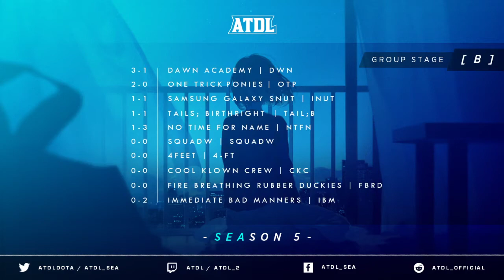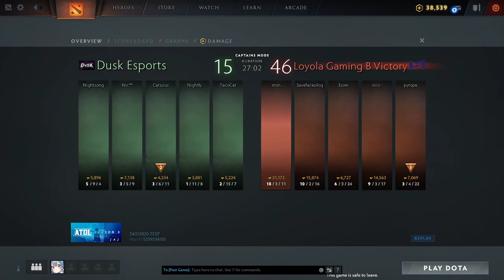ATDL SEAson 5 - DsK vs LG-B - Alpha - Playoffs (VOD)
This video is an exported VOD from our Twitch Channel.

ATDL is a large group of amateur teams of Dota players seeking a competitive experience within their skill brackets. if you would like to participate in the competitive aspects or just to play casual Dota with friends.

Also, please consider following us on Twitter or Twitch to catch future streams!